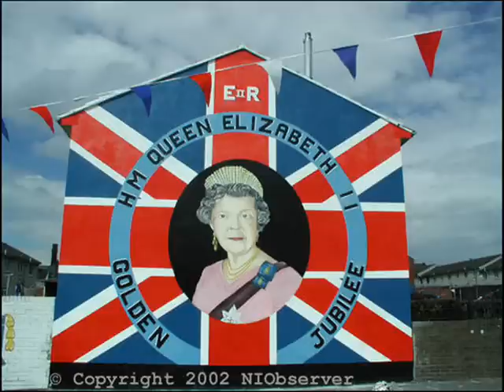take these tims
loyalist